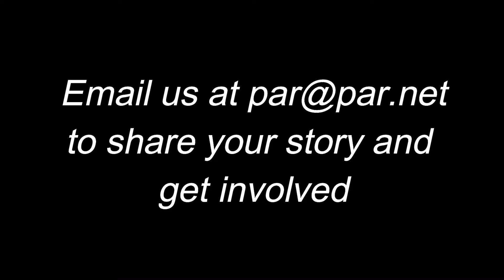Direct Support Professional Recognition Week 2021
On August 31, Governor Tom Wolf signed a proclamation announcing that September 12-18, 2021 is Direct Support Professional Recognition Week in Pennsylvania. This week is set aside to honor DSPs for the important work they do supporting individuals with Intellectual Disability or Autism (ID/A). PAR would like to thank the tens of thousands of DSPs across Pennsylvania for their tremendous hard work and dedication to supporting individuals with ID/A to live healthy, happy, and safe lives. We see you, we appreciate you, we need you, and most of all, we thank you. and email to learn more about our advocacy, share your story, and get involved.